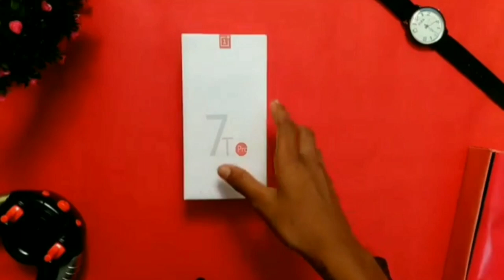OnePlus 7T Pro Unboxing & First Look in hindi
About This Video

                           Ø®
ऑनेप्लस 7ट प्रो उन्बॉक्सिंग एंड फर्स्ट लुक इं हिंदी

OnePlus typically announces a couple of smartphones a year. This year was the first time it announced two options of the first smartphone - the OnePlus 7 and OnePlus 7 Pro.

The company has officially revealed the "T" version of the standard device in the OnePlus 7T, but we're still expecting the OnePlus 7T Pro before the year is out. This is everything we have heard so far about the OnePlus 7T Pro.

_________________Release date______________

OnePlus officially revealed the OnePlus 7T Pro at an event on 26 September in India.

Price of OnePlus 7T Pro

Around $670/£650    Ø® R$ 46,690 /- only .

__________________Design____________________

7T Pro expected to be same as OnePlus 7 Pro

Full screen, pop up camera

Based on the leaks, it looks like the OnePlus 7T Pro will offer a very similar design to the OnePlus 7 Pro with a full, uninterrupted display, a triple camera on the rear in a slim vertical housing and a pop up front camera.

____________________Display_____________________

OnePlus 7T Pro expected to increase resolution

The OnePlus 7 Pro comes with a 6.67-inch Quad HD+ display, though the OnePlus 7T Pro is said to adopt a similar size but higher resolution. There's a 19.5:9 aspect ratio, an AMOLED panel, 3D Corning Gorilla Glass, a 90Hz refresh rate, and HDR10+, all of which we expect on the OnePlus 7T Pro.

. Video Highlights .
0:00 First look of oneplus 7t pro
0:50 Unboxing & Box contents of OnePlus 7T Pro
1:43 Display and build quality of oneplus 7t pro
2:00 camera quality and performance of oneplus 7t pro
2:40 Processor and Details of oneplus 7t pro
2:50 Outro of My channel

,,,,,,,,,,,,,,,,,,''; *I* ,,,,,,,,,

,,,,,,,,,,,,,,,*MY*,,,,,,,,,,,,,,,,,

 ,,,,,,,,,,, *LOVE* ,,,,,,,,

,,,,,,,,,,,,, ,*INDIA* ,,,,,,,,,,,,,,

      _-' MY'-._    _.._
'._/| *INDIA*     ''. ;'-